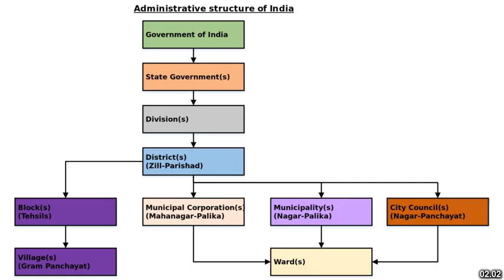Best places to visit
Best places to visit - Kotkhai (India) Best places to visit - Slideshows from all over the world - City trips, nature pictures, etc.